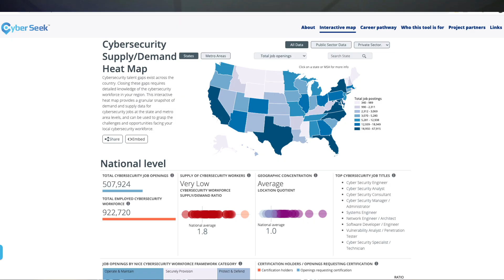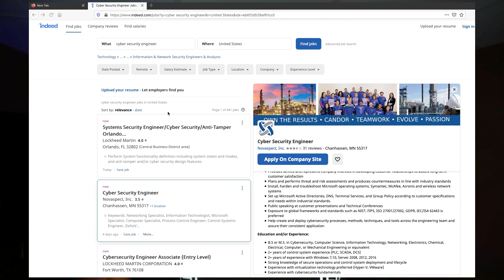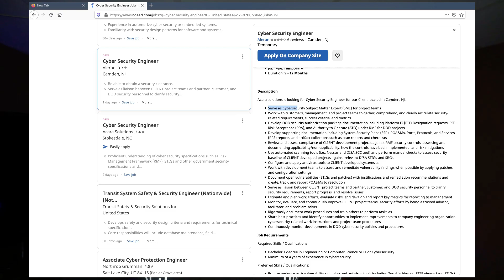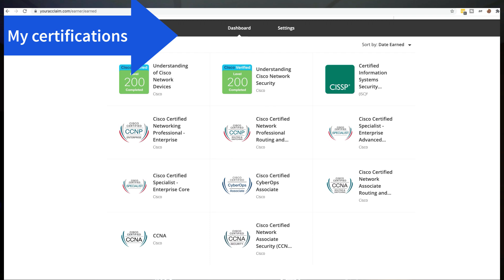A Practical Guide on How to Get your First Cybersecurity Job (2020)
In this video i share practical steps that you can take to land your very first information security job and start your career, even without a college degree.